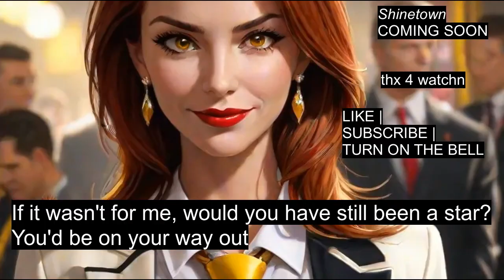Arms Of Justice - Your Way Out (Lyric Slideshow) ft. SOLARIA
[Official lyric slideshow of "Your Way Out" by Arms Of Justice feat. SOLARIA.]

"Your Way Out" will appear on my upcoming album 'Shinetown'.
This beaty brass-filled bass-backed salsa/funk/house track is sung by the antagonist, who reveals her evil ways.

Made via LMMS, MixPad Multitrack Recording Free, and Synthesizer V (This work uses the Lite version)
LYRICS (for Wiki editors):

[Verse 1: SOLARIA]
I had that rookie status way back when
Couldn't be deemed a superstar back then
But then I found a way to catch my beat
I knew I'd sway them over if I cheat

[Pre-Chorus: SOLARIA]
President to CEO
Never heard, then you will know
I'm the one who runs this show
Started off from down below
Now I'm high up in the glow
If you hate that, then just go

[Chorus: SOLARIA]
If it wasn't for me, would people know who you are?
You'd be on your way out
If it wasn't for me, would you have still been a star?
{x2}

[Verse 2: SOLARIA]
Now I'm the boss, I'm doin' what I please
Those who defy me will be on their knees
Don't give a damn if they all pout or frown
I'll take their tears and build with them a crown

[Pre-Chorus: SOLARIA]
President to CEO

[Chorus: SOLARIA]
{x2}

[Bridge: SOLARIA]
You couldn't do it without me, could ya?
Lemme see if you can do this

[Interlude: SOLARIA]
Da da da d-da da da da
Da da da d-da da da d-da da
Da...